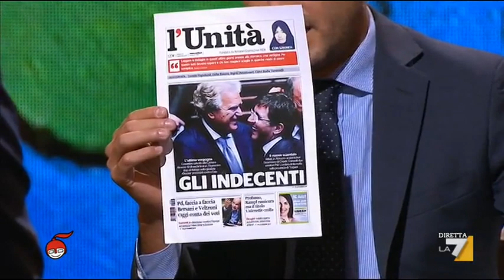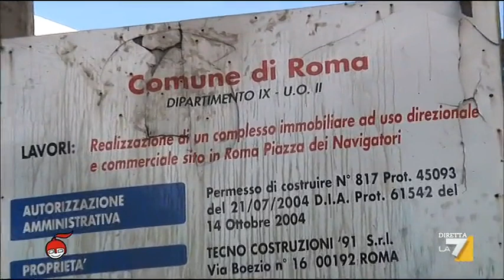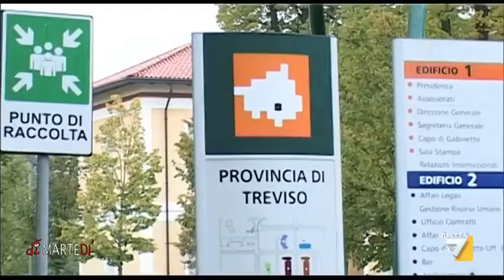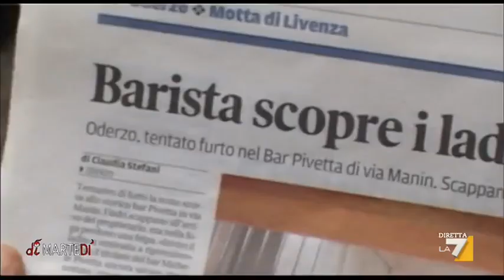L'intervista ad Alessandro Di Battista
Riforma del Senato, Renzi e Canone Rai.